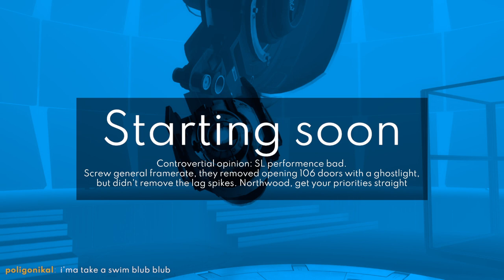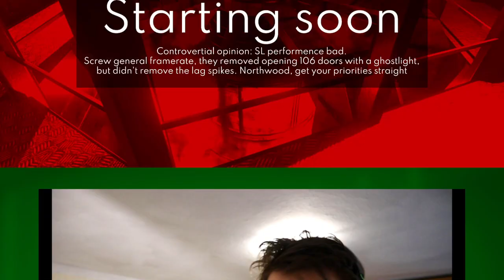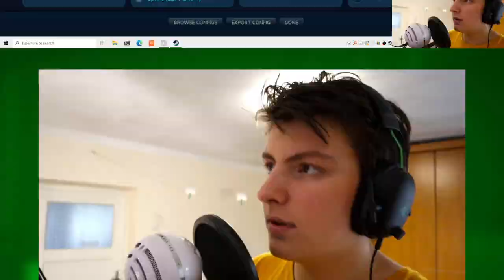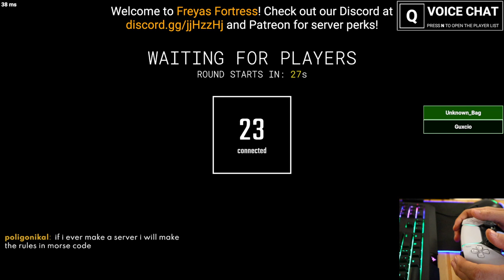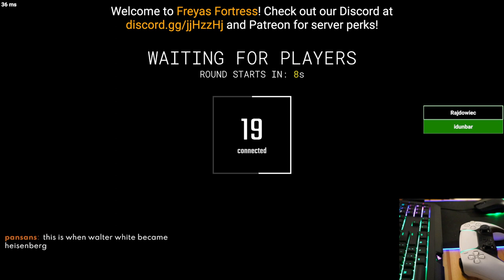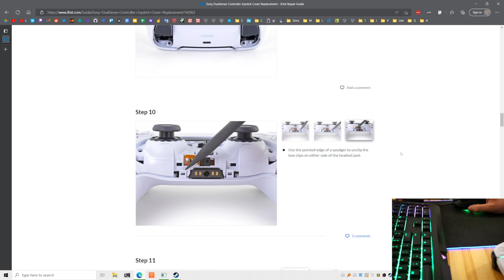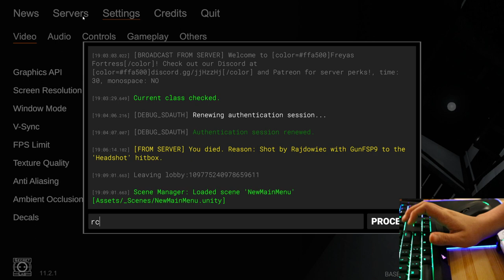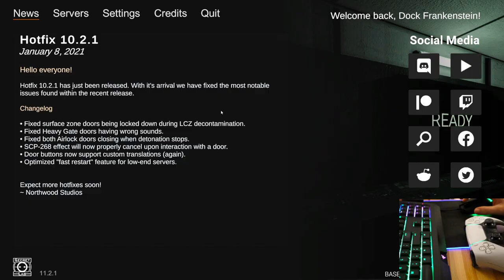Dock Frankenstein Plays SL With A Gamepad (w/ motion controls)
DESCRIPTION
This game makes me want to get a job

TIMESTAMPS
0:00:00 Starting Soon
0:11:32 Intro
0:18:34 MTF Sergeant
0:22:44 SCP-173
0:45:26 Facility Guard
0:55:43 Chaos Insurgency Rifleman
0:57:41 SCP-096
1:03:21 MTF Sergeant
1:08:39 Dualsense dissassembly rant
1:10:58 Class-D Personnel
1:16:16 MTF Sergeant
1:16:29 The sad reality of SL's performence
1:22:02 Class-D Personnel (potato edition)
1:23:46 Chatting about stuff
1:32:58 Outro